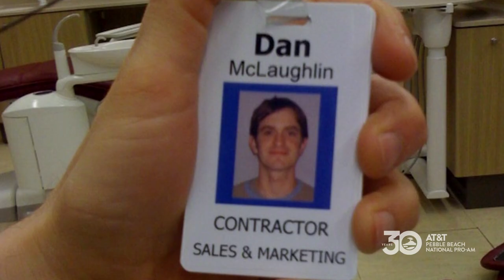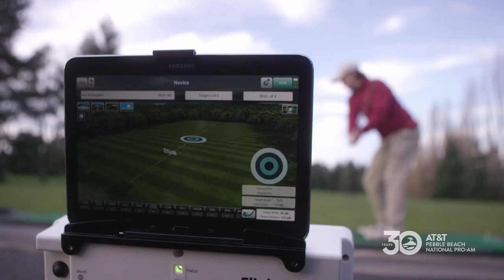AT&T 30th Pebble Beach Tournament Fan’s Eye View – Dan McLaughlin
At 30, Dan was intrigued by the idea of mastering a skill through 10,000 hours of deliberate practice. He picked golf, something he knew nothing about, and started The Dan Plan Inspired by his persistence, AT&T has invited Dan to Pebble Beach so he can share the experience through his unique view on life. Follow Dan and his journey on Twitter at @TheDanPlan.